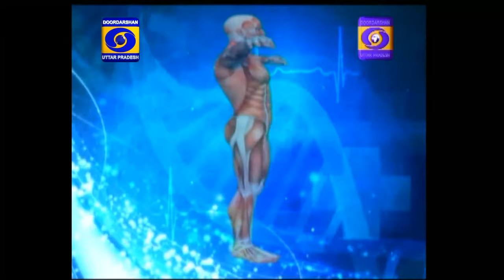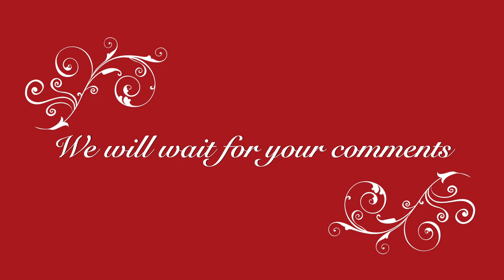Virus Infections II misconceptions and precautions II Discussion II Doordarshan II Dr Umang Khanna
Always Yours .